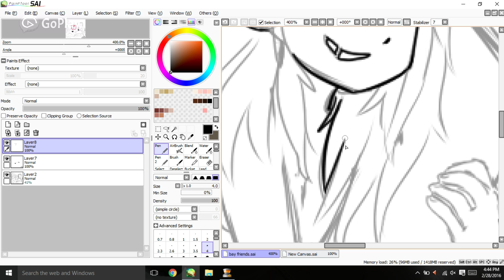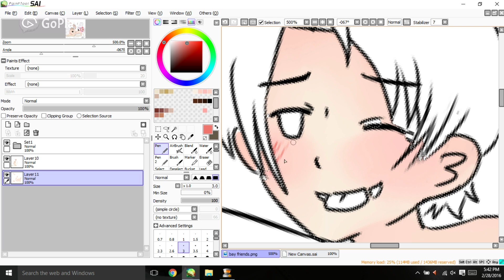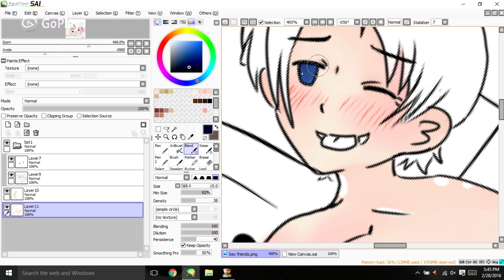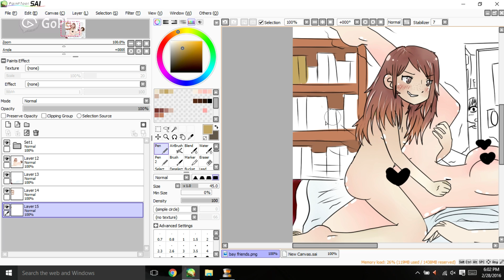Scissoring Moms(Speedpaint)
just a doodle of me internet moms doing stuff